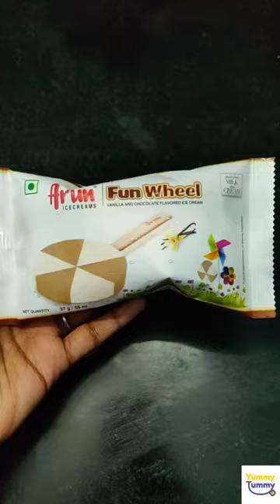Fun wheel icecream🎡